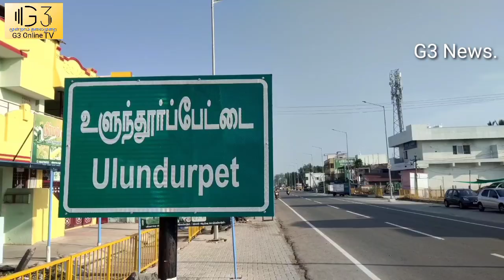உளுந்தூர்பேட்டை அஜிஸ் நகர் அருகே லாரி விபத்தின் காரணமாக போக்குவரத்து நெரிசல்.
கள்ளக்குறிச்சி மாவட்டம் உளுந்தூர்பேட்டை அஜித் நகர் மேம்பாலம் அருகே இரும்புக் கம்பிகள் ஏற்றிவந்த டார்ஸ் லாரி விபத்தின் காரணமாக 2 கிலோ மீட்டர் நீளத்திற்கு வாகன போக்குவரத்து நெரிசல் ஏற்பட்டுள்ளது.